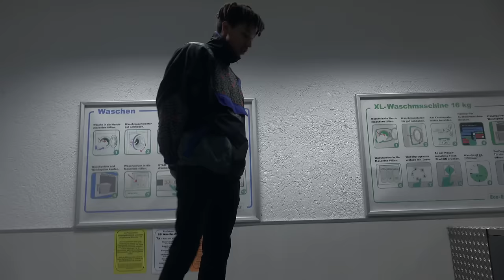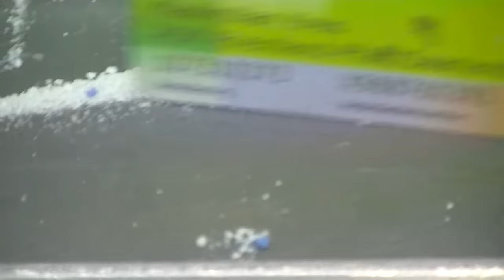Negroman - From Uwe With Love (mit Anthony Drawn)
Negroman - Negroman LP || 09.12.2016 || Vinyl LP + Digital
Vinyl (inkl. DL-Code): SXT Shop, HHV, Vinyl Digital...
Digital: Bandcamp, iTunes, Amazon...

Rap: Negroman | Beat: Negroman

Regie/DP/Kamera 1/Edit - Jaewon Chung
Kamera 2 - Dustin Christ, Jannis Szeder, Max Kreis
Drone Shot - Moe Salamat
Uwe - Uwe (Mak Simay)
Motzende Frau - Agata Pietrzik
Typ im Anzug 1 - Laszlo Ernest
Typ im Anzug 2 - Moe Salamat
Flüsternder Bube - Daniel Blankenberg

Der Negroman - aka Loki aka der eine von Luk&Fil - mit seinem 'self-titled' Debütalbum.

Nach drei gemeinsamen Platten mit Knowsum und einer Collabo-EP mit Eloquent, kommt nun seine 18-Track starke Solo-LP. Gastbeiträge kommen von Nepumuk, Eloquent, Mc Bomber, Sir Serch und Anthony Drawn. Für die Instrumentale ist zum Großteil Knowsum verantwortlich, wobei auch mehrere Beats von Negroman selbst stammen. Des weiteren gibt es einen Beat von Digitalluc und einen von Eets. Jannis Szeder & Mak Simay verantworten das Artwork.

Inhaltlich bewegt sich ‚Negroman’ gekonnt an der Vernunft vorbei, irgendwo zwischen Battlerap und dem Zurückkriechen in den mütterlichen Schoß. Soundästhetisch bekommt man dazu eine angenehme Mischung von typischen Knowsum Produktionen („Keinende“), klassischeren Boombap Beats („86,7“, „Katzenstreu“) und von Negroman selbst produzierten 80s-Funk-angehauchten Instrumentals („Ironie“, „Bekennerschreiben“).
Negroman selbst beruft sich zur Beschreibung seines Werkes auf folgende Worte: „Wir besitzen, soviel steht fest, keinen Wertbegriff, den wir auf das Werk, das wir schaffen, anwenden könnten. Wir schaffen es, soviel ist sicher, um uns zu beschäftigen, aber nicht wie der Gefangene, der Stroh flicht, um sein Schicksal zu vergessen, sondern wie das junge Mädchen, das Kissen bestickt, um sich zu beschäftigen – und weiter nichts.“ Etwas einfacher formuliert es wohl Labelkollege und Featuregast Eloquent: Negroman, „Mein Lieblingsalbum für 2017 erscheint schon 2016.“

SXT